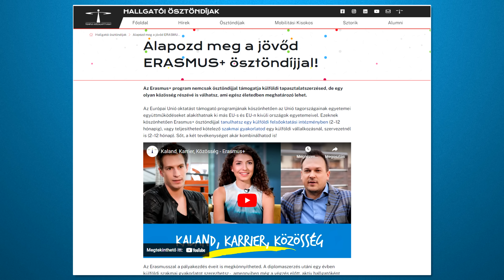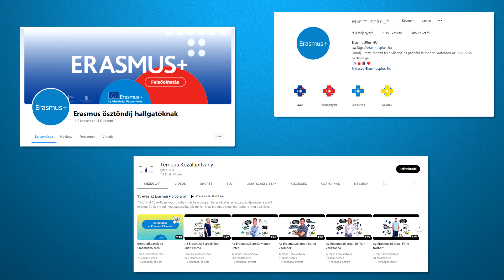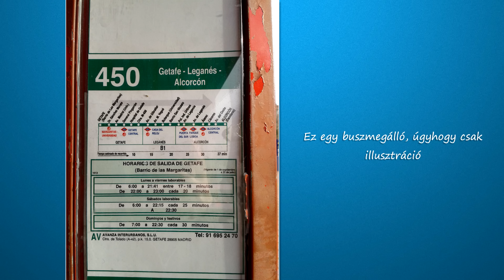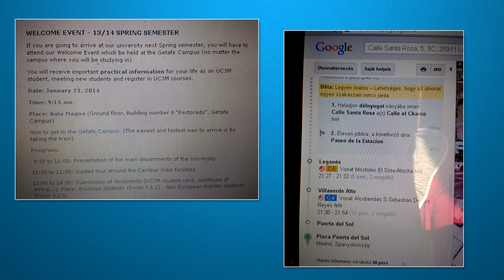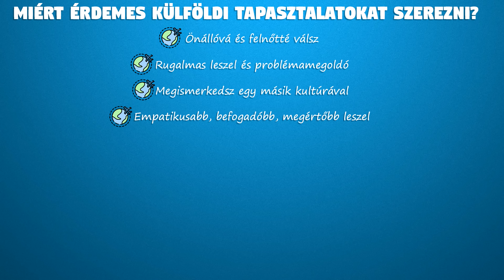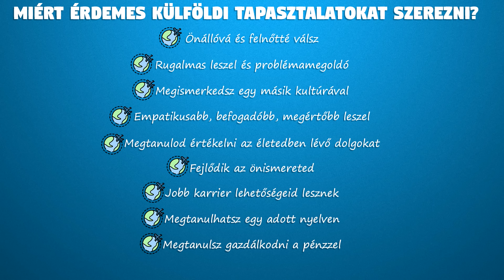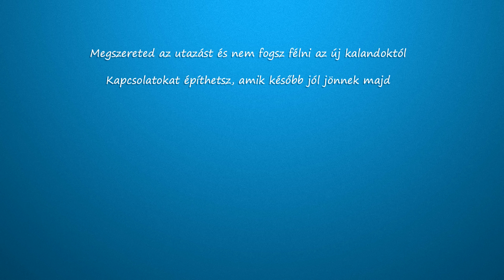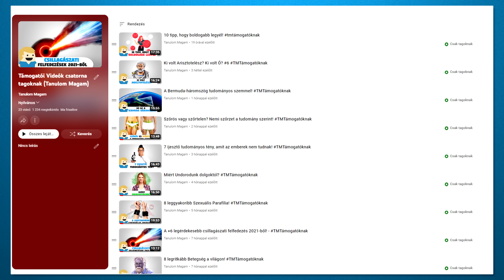10 ok, amiért neked is Külföldre kell menned!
Sziasztok! hirdetés mai videót az Erasmus+ támogatta, ha további információkat szeretnétek látni, olvasni, hallani a programról és a lehetőségeitekről, akkor látogassatok el az alábbi linkekre

A mai videóban 10 okot hozok nektek, amiért érdemes kimennetek legalább fél évre tanulni vagy dolgozni külföldre!